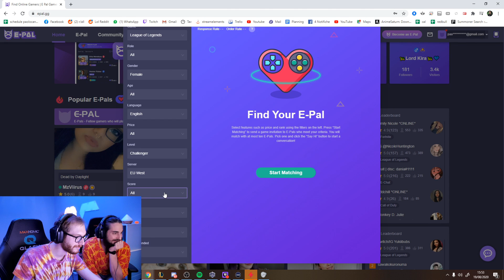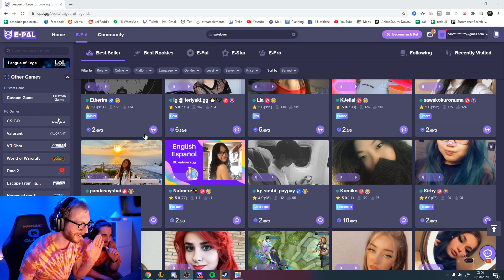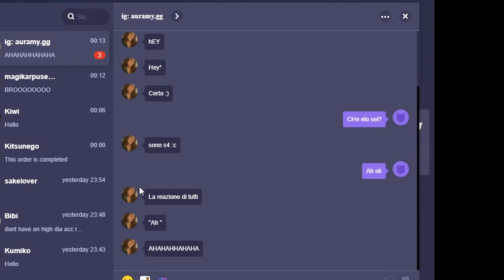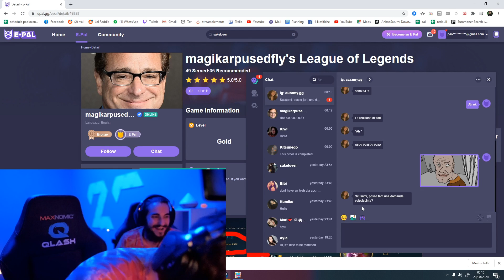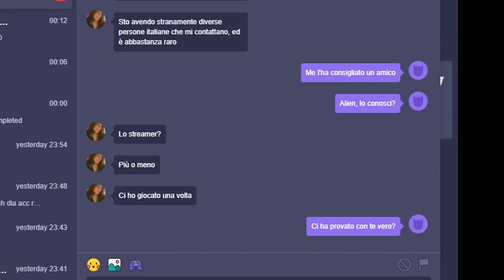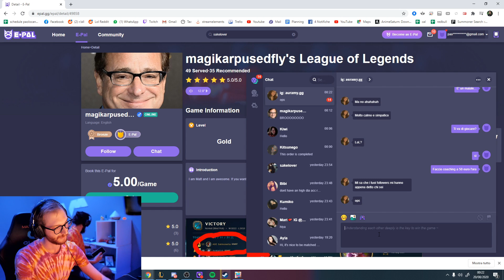Paolo FINALMENTE frequenta una ragazza....... PAGANDOLA💸💸 E-PAL1